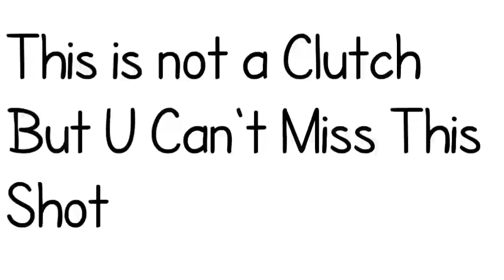Mortal's best clutches of 2020 | Pubg Mobile | Box Forward Gaming